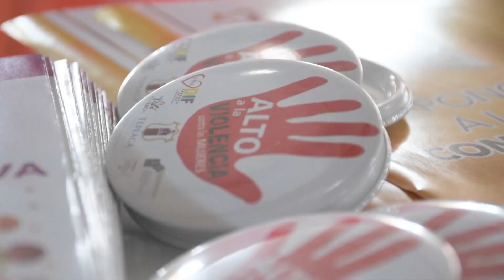🔴 Ofrece Tepeaca conferencias magistrales, en el marco del Día Naranja.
🔴 "Yo no deseo que las mujeres tengan poder sobre los hombres, sino sobre ellas mismas", este es el nombre de una de las conferencias que Tepeaca ofrece cada Día Naranja, para las mujeres de la entidad, y así lograr, la equidad de género.